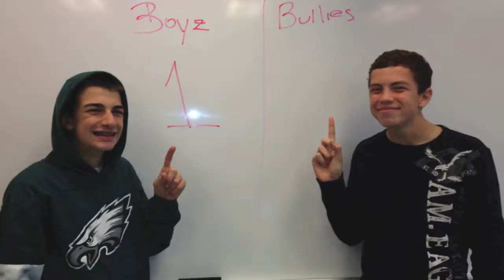Anti-Bulling Rap (Feat. Jay-Z, Lil Wayne, Kanye West, and Eminem)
I had to do this 4 a thing in school.